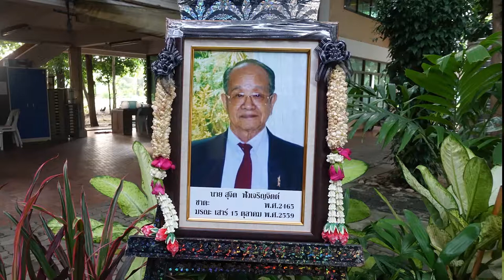๑๘ ต ค ๕๙ วันเผาศพพ่อสุจิตต์ ฟังเจริญจิตต์